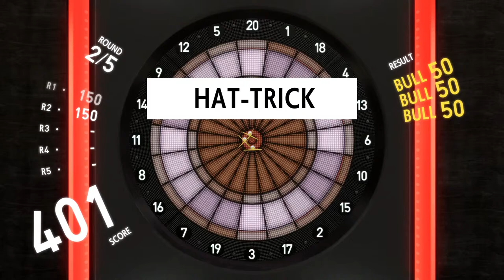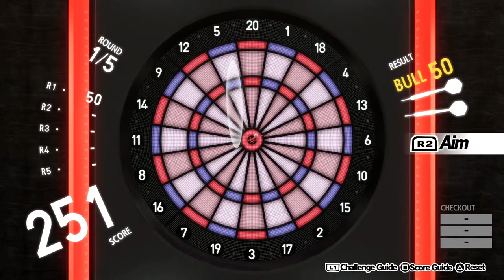Raven Plays: Persona 5 Royal (Day 37)